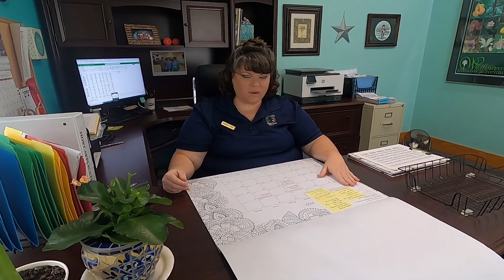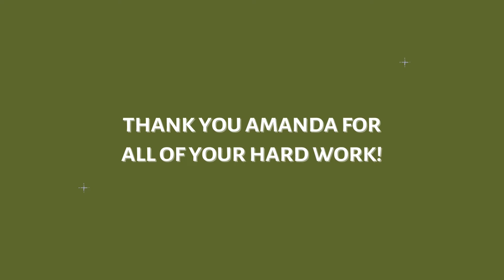A Day in the Life at Myrtle Beach State Park- Episode 14: Amanda Trout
Learn about the many hats our South Carolina State Park staff wear by taking a quick peek into their day and seeing just what they do to keep the South Carolina State Parks running smooth.

Up next is the Office Manager at Myrtle Beach State Park, Amanda Trout! To learn more about Amanda, read her Park Service Profile